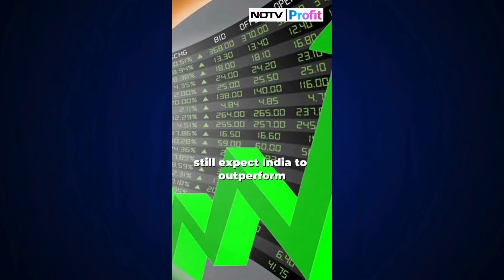India More Lucrative Prospect For Foreign Investors? | NDTV Profit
Is India a better prospect for foreign investors than Japan or China?

Mallica Mishra explores.